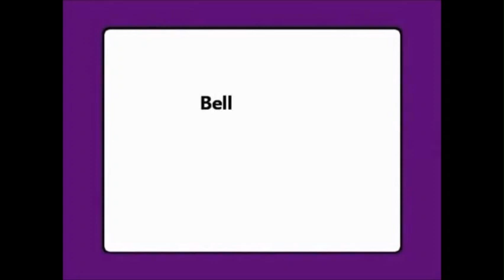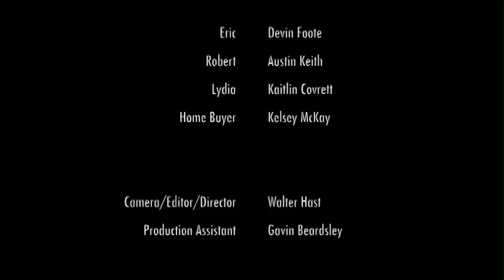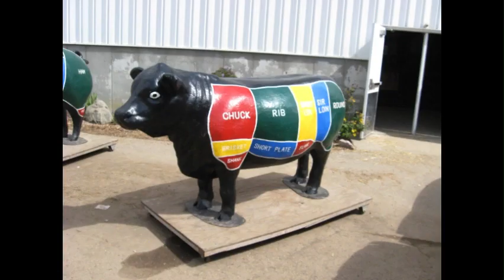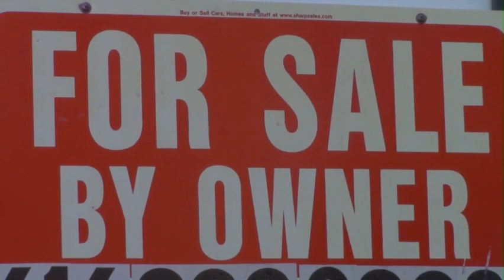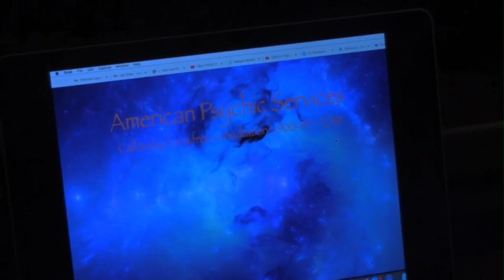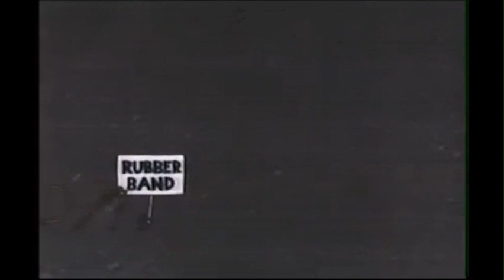Room with a Review Ep. 18: Intruder (Short Horror Film)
The Caledonia Community Players of Caledonia, Michigan made a short film in 2021. So, I decide to review it and see if anybody might enjoy it.